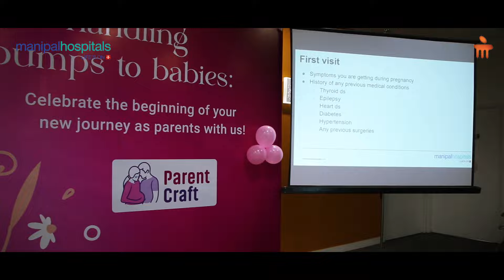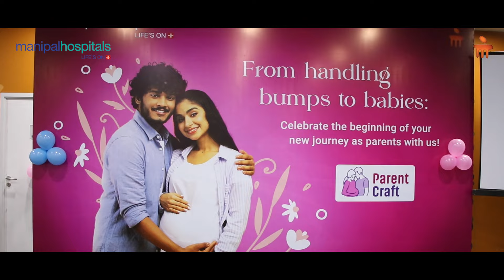Parent Craft Event | Manipal Hospital Mysuru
Manipal Hospital Mysuru organised a ‘Parent Craft’ program on the 17th of December 2023, which aimed to provide comprehensive support and education to expecting mothers and their families. This program provided them with valuable information about pregnancy, from preconception to postnatal care, and also provided expert solutions to queries of the expectant parents in attendance. Here are some glimpses of the event.